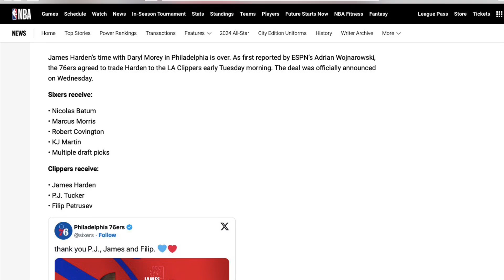3 Surprising Twists Early into the 2023-24 NBA Season!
Unveiling the unexpected in the 2023-24 NBA season! 🏀 Join me as we dive into 3 mind-blowing twists that redefine the game. Buckle up for a courtside journey filled with surprises, stats, and hoops hysteria! 🎥🔥